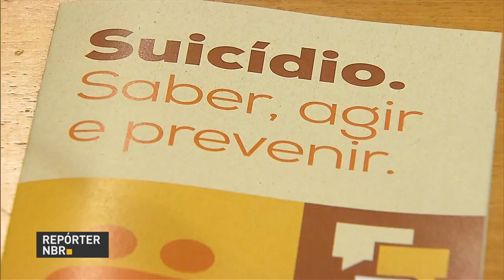Dados inéditos do Ministério da Saúde apontam que o suicídio é a quarta causa de morte entre jovens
REPÓRTER NBR 20H – 21.09.17: Governo federal divulgou o primeiro boletim epidemiológico sobre suicídio no Brasil. Considerado como um problema de saúde pública, o suicídio é a segunda causa de morte no mundo entre jovens de 15 a 29 anos. Segundo o Centro de Valorização à Vida, de 10 casos que acontecem, 9 poderiam ser evitados, caso a pessoa tivesse algum tipo de apoio.